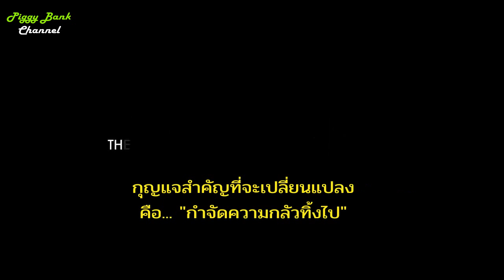Sub-Thai┊ นิ้ง โศภิดา "เขียนจดหมายถึงความล้มเหลว" TEASER┊แปลไทย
Credit: MUT Update Channel